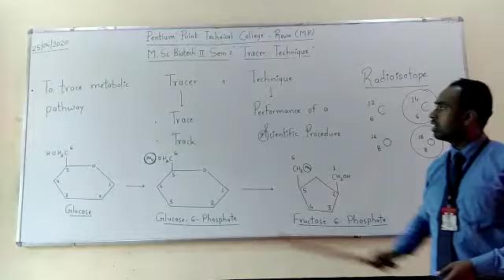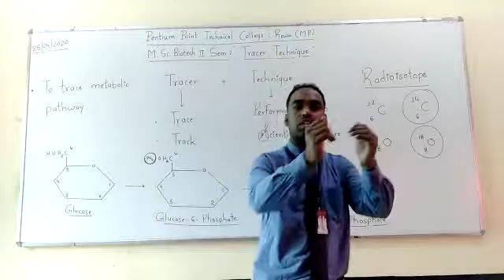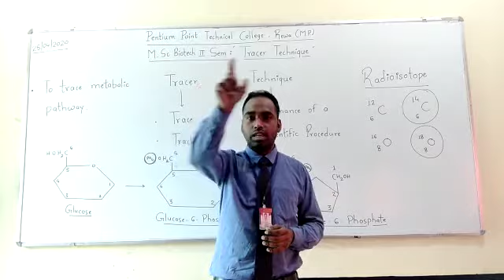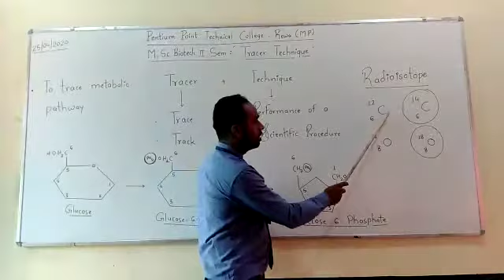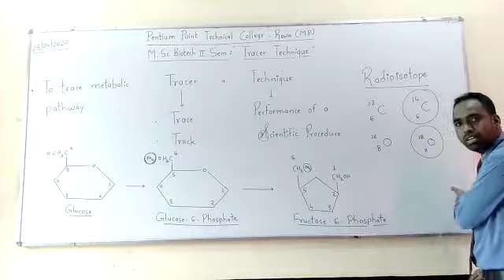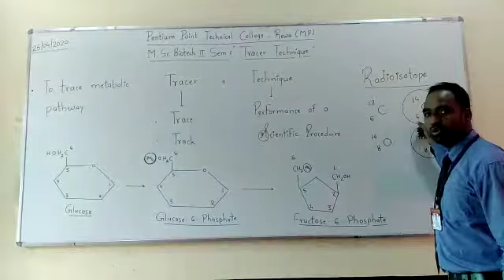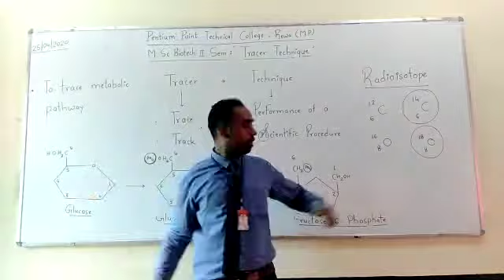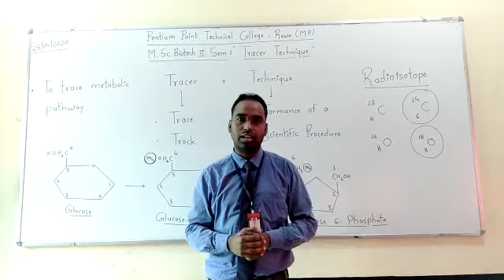Online class on tracer technique by ashutosh gupta PPTC Rewa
This online lecture is on tracer technique by ashutosh gupta.